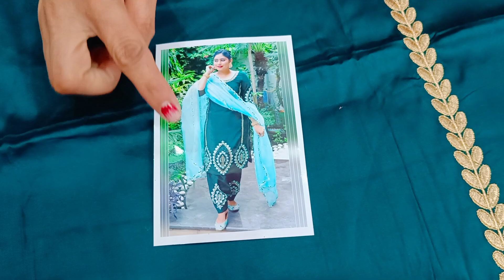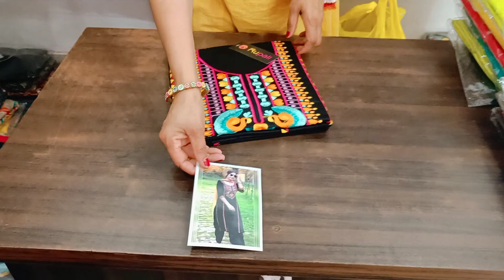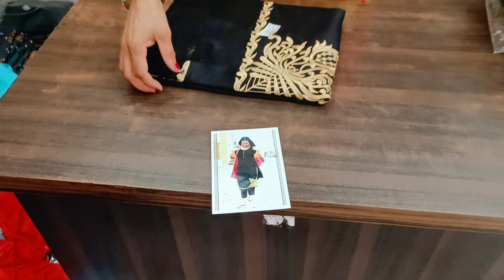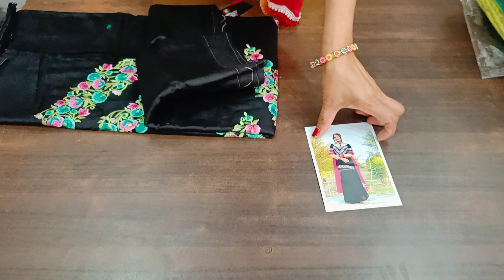🌹इंस्टाग्राम के सूटों की सेल 🌹 2 सूटों के साथ 1पाकिस्तानी दुपट्टा फ्री🌹 ऑडर नंबर=9817127853🌹💞🌺👌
🌹इंस्टाग्राम के सूटों की सेल 🌹2 सूटों के साथ 1 पाकिस्तानी दुपट्टा फ्री🌹 ऑडर नम्बर=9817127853💞🌺🌹👌